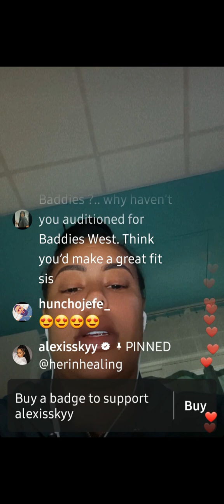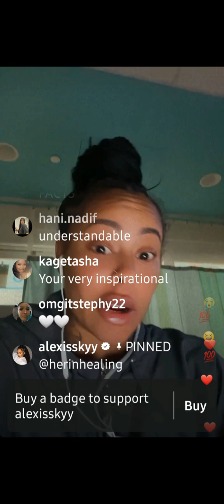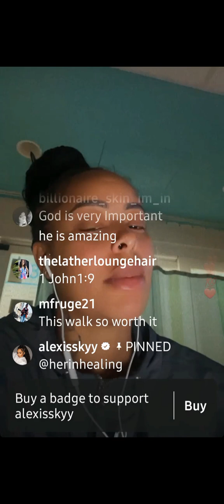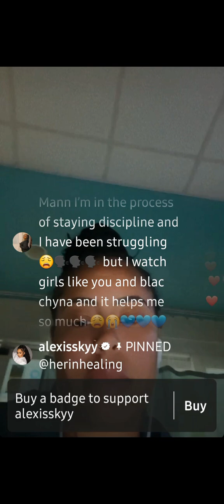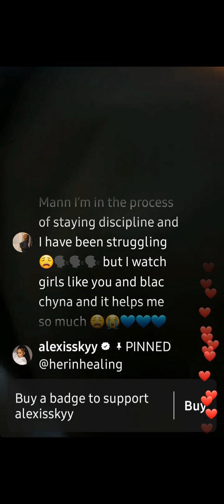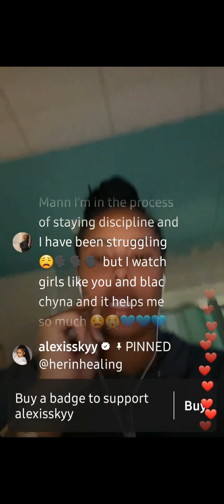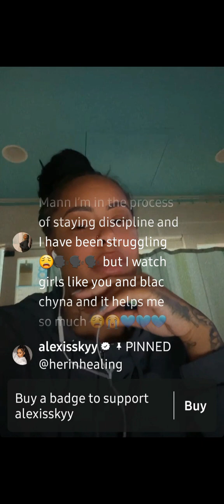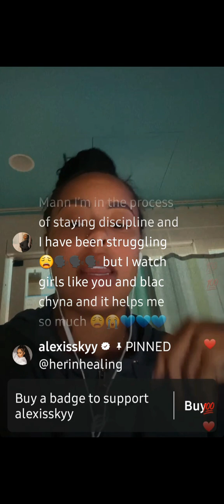Alexisskyy doing Q&A,how she changed & her journey to remain obedient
Alexisskyy journey to remain obedient and how she has changed